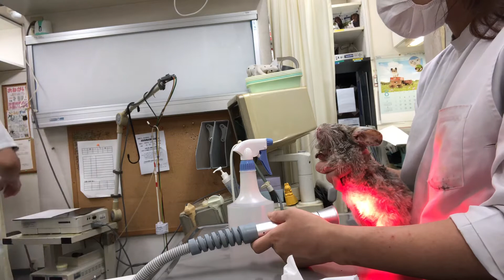⑦チンチラの楓ちゃんの治療